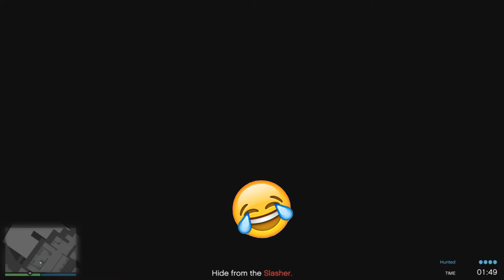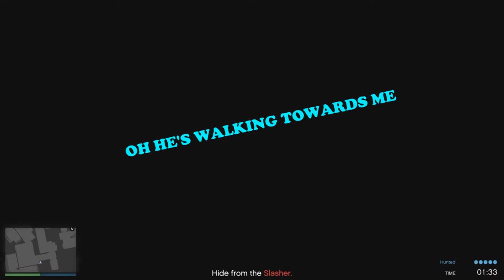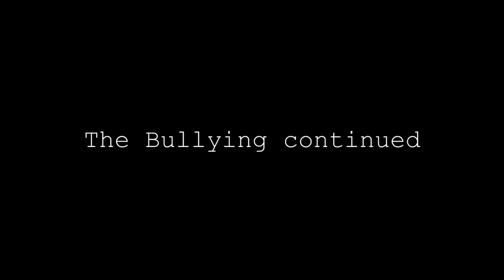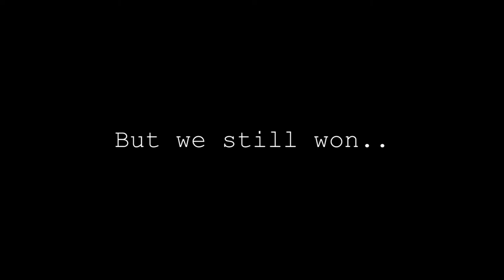Streaming Highlights #1(GTA V Edition)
Warning: Headphone users beware of the intense screaming throughout this video.

This is the first streaming highlights video i have made based upon the GTA V Stream I did live on YouTube 2 days ago. I though it would be a good idea to give people the best bits in order to make it more fun for people. Thanks!

Slasher Mode description:
This is a game mode in GTA 5 called 'Slasher'. In this Slasher game mode there are 2 teams, on one you have the Slasher and the other consists of the remaining players which are the hiders. In this unique GTA 5 game mode the Slasher must go around the building with a shotgun and eliminate the hiders, however the lights get shut off and the Slasher musty rely on the flashlight on the end of his shotgun. The hiders only have flashlights and must hide from the Slasher for 3 Minutes, once this time is up the surviving hiders get given a shotgun and the hunted become the hunters!

Want to get partnered quick and easy? Try Freedom.

I have recently spoke to a friend about his new clothing line that he is working on and all of his products are of the highest quality and the designs are great so if you are interested in New and highly Fashionable clothing such as this then check out WARP CLOTHING below;